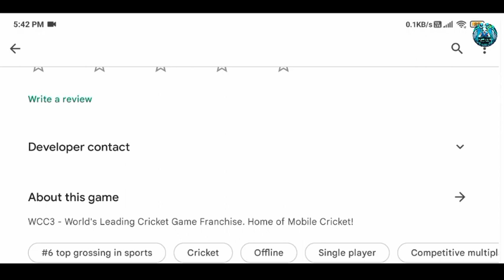Wcc3 new update launched ll Wcc3 new update version 1.4.2.1 full review ll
Hello guys in this video I have done full review of wcc3 new update so watch video till end

Notice
This video is meant for educational purpose no copyrighted matrial is used in this video if any so contact us on content will removed immediately no need to give copyright claim or strike